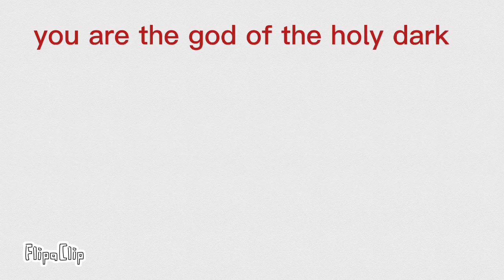the holy dark inident